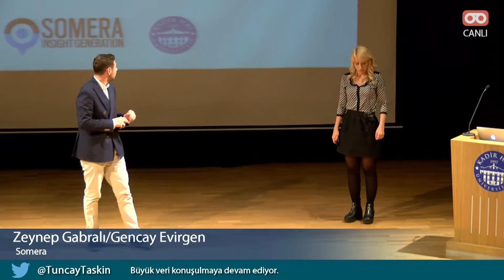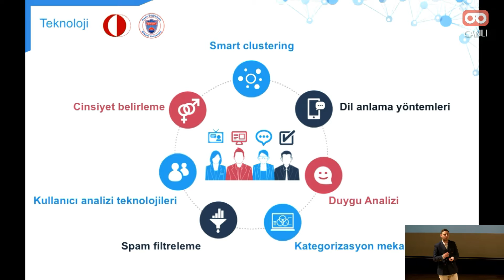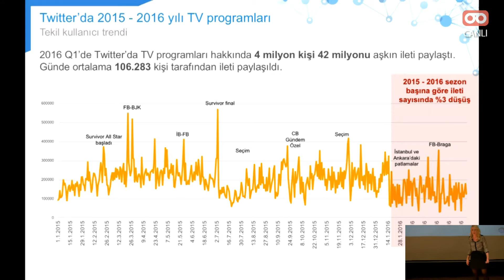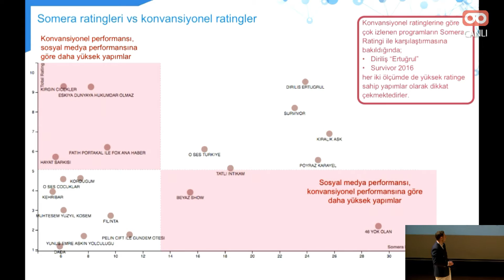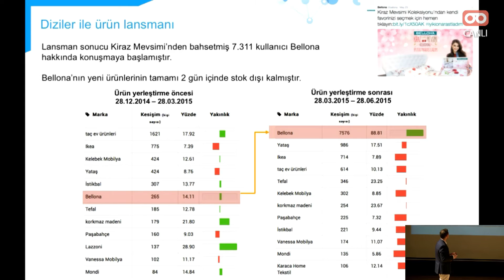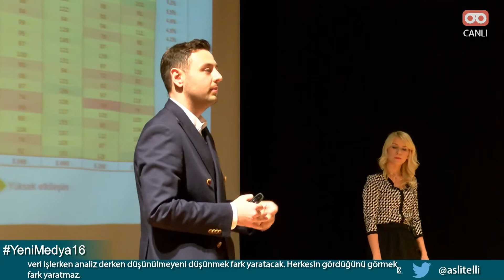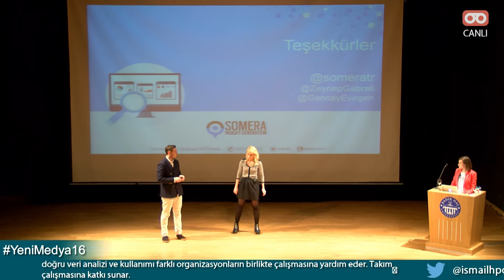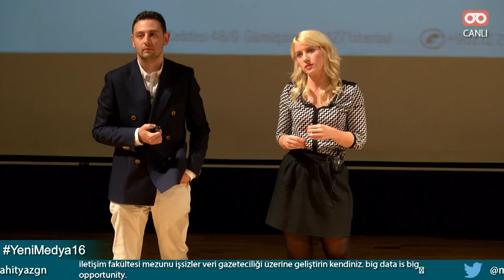Sosyal Medya ile Reyting Ölçümü - Somera CEO'su Gencay Evirgen & Strateji D Zeynep Gabralı